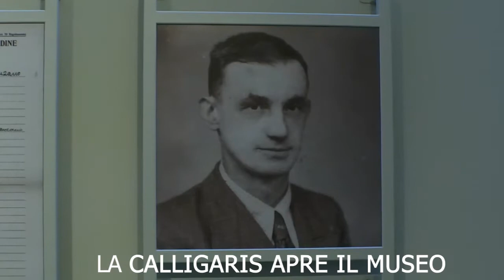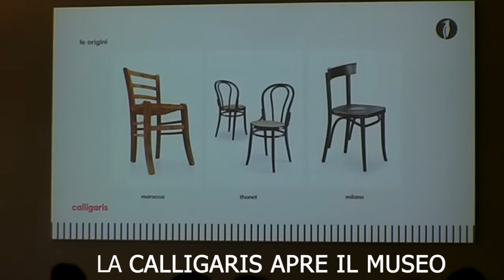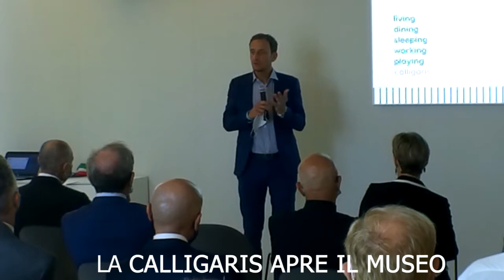18 09 20 SPECIALE APERTURA MUSEO DELLA CALLIGARIS A MANZANO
Intervista ad Alessandro Calligaris Presidente del Gruppo Calligaris Spa e a Massimiliano Fedriga Presidente Regione Fvg.